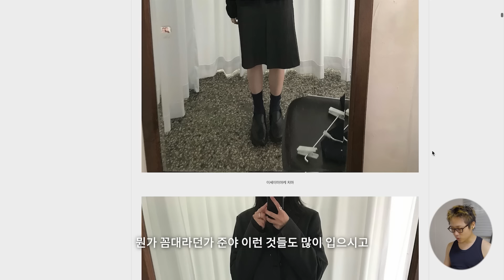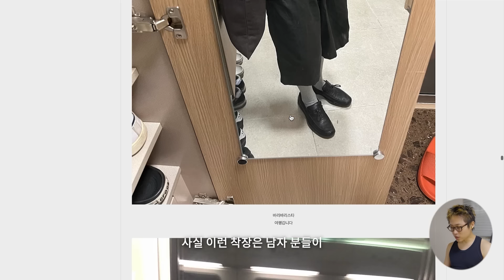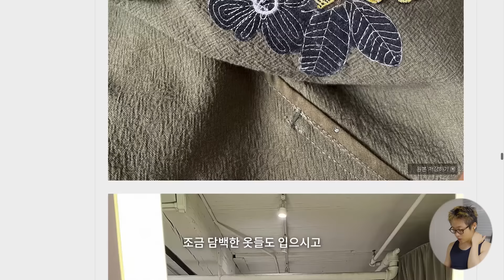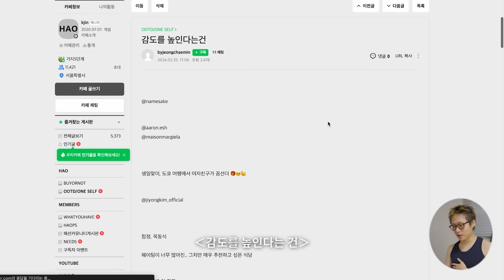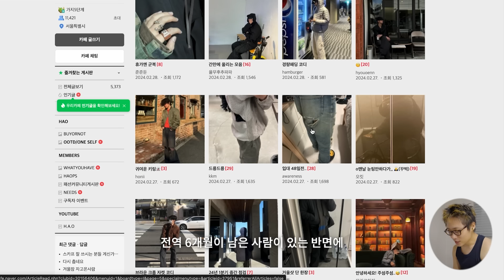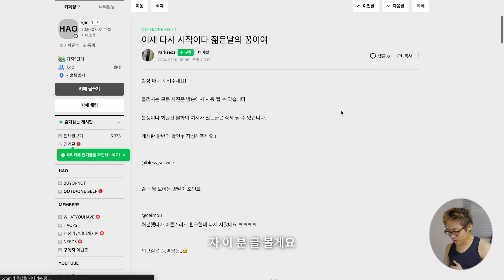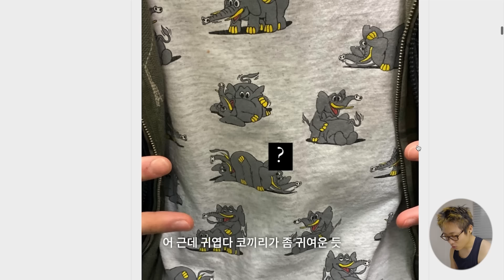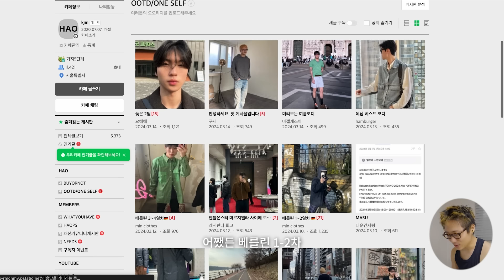대한민국에서 제일 멋있는 패션 커뮤니티